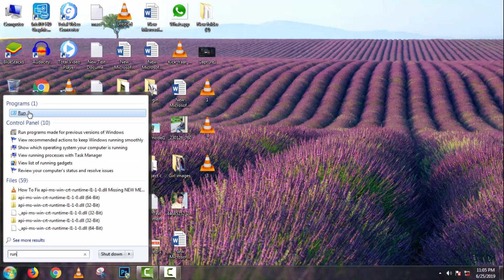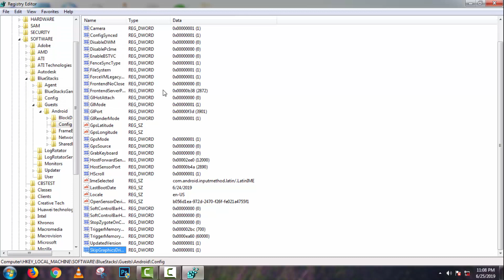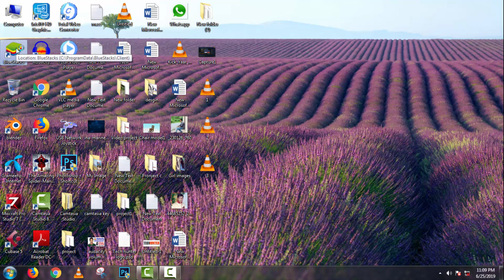How to Fix Bluestacks Graphic Card Error And "Could Not Start The Engine" Issue 2021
how to use bluestack without graphic card
does bluestacks require graphic card
windows 7 graphics card
graphic card update for windows 7
bluestacks for windows 7 without graphics card
graphic card software
download bluestacks for windows
bluestacks for windows 8 without graphic card
external graphic card
bluestack download for windows 8
graphics card update for bluestacks
download bluestacks for windows 8 without graphic card
graphic card drivers
graphics card for windows 8
graphic card drivers for windows 8
windows 7 graphic card
bluestacks pc windows 7
bluestack player for pc
drivers for graphics card
windows 8.1 download setup
windows 8 graphic card
without graphics card
bluestacks use
bluestacks install error
bluestacks not working on windows 8.1
how to download and install bluestacks on windows 7
bluestack for computer
how to download bluestack for pc
bluestacks for window 8.1
graphic drivers for bluestacks
bluestacks for windows download
download bluestacks without error
graphics card upgrade
windows 8 bluestacks download
how to bluestacks download
bluestacks app for windows
3d video card download
windows 7 graphics download
how to install a graphic card in pc